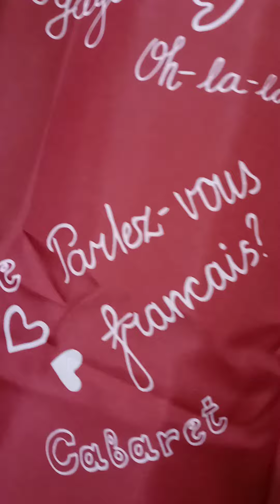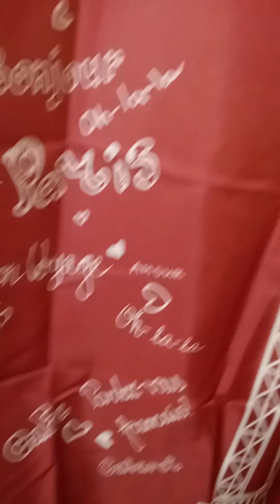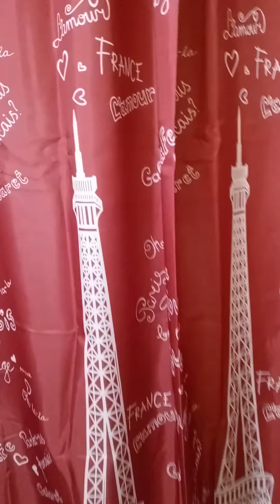Feeling These Beautiful Shower Curtains From Paris, And I Feel Like I'm In Paris Amen!!! Part 2